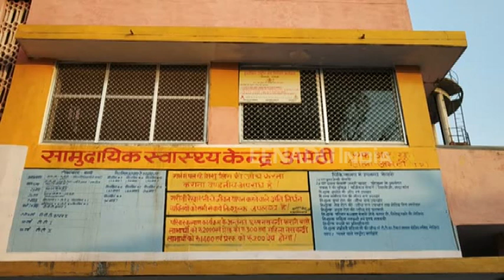अमेठी : ट्रेन से फिसला युवक का पैर, मौत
अमेठी :  नौकरी की चाह में परीक्षा देने गया युवक गाजियाबाद से लौट रहा था. अमेठी रेलवे स्टेशन पर ट्रेन से उतरते समय उसका पैर फिसलने से वो पटरियों के बीच में आ गया, जिसके वह घायल हो गया. उसे अस्पताल में भर्ती कराया गया जहां उसकी मौत हो गई.